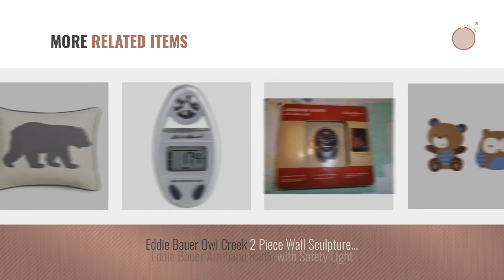Top 10 Home Décor By Eddie Bauer [ Winter 2018 ]: 2 Pack Eddie Bauer Luxury 26 x 26 Inch Euro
New! 2019 Black Friday / Cyber Monday Bed Pillows Deals and Updates.

Black Friday / Cyber Monday 2 Pack Eddie Bauer Luxury 26 x 26 Inch Euro Pillows - Hypoallergenic White Goose 10/90 by Eddie Bauer

Black Friday / Cyber Monday Eddie Bauer 216607 Gray Bear Twill Decorative Pillow,Gray by Eddie Bauer

Black Friday / Cyber Monday Eddie Bauer 216690 Cabin Plaid Flannel 20" Decorative Pillow,Red by Eddie Bauer

Black Friday / Cyber Monday Eddie Bauer 216668 Edgewood Plaid Red Sherpa Decorative Pillow,Red by Eddie Bauer

Black Friday / Cyber Monday EDDIE BAUER LUMBAR PILLOW KNIFE EDGE 18X12, Spectrum Indigo by Eddie Bauer

Black Friday / Cyber Monday Eddie Bauer Home Chair Pad Knife Edge, 21 L x 19 W x 2.5 H, Spectrum Indigo by Eddie Bauer

Black Friday / Cyber Monday 10/90 Goose Blend Euro Sham Pillow (Set of 2) by Eddie Bauer